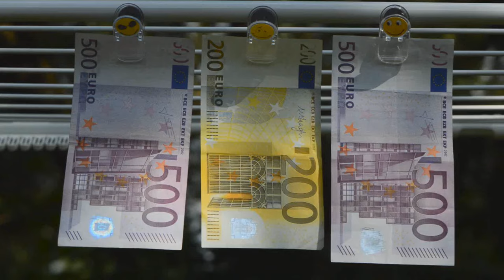Learn English Spelling